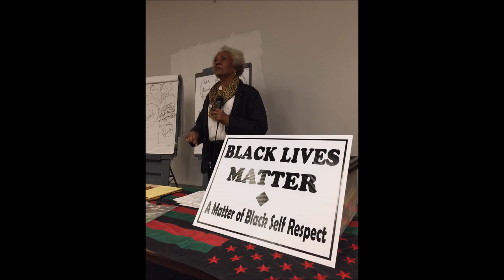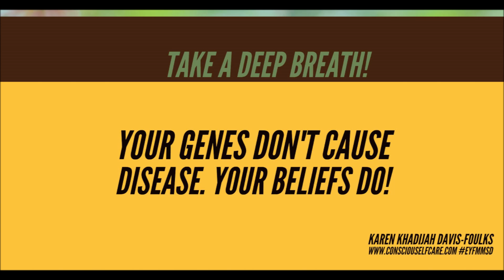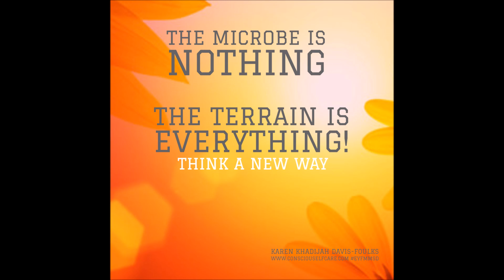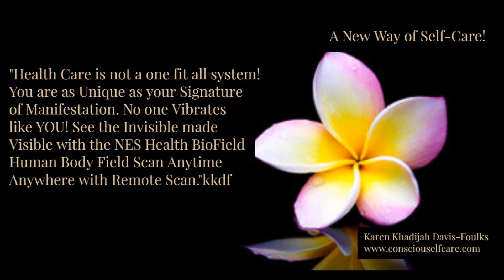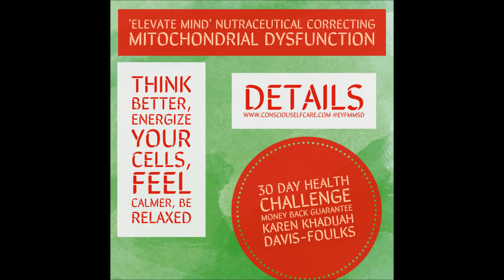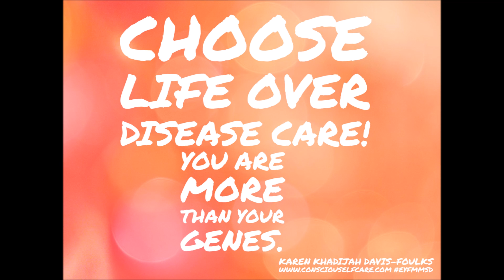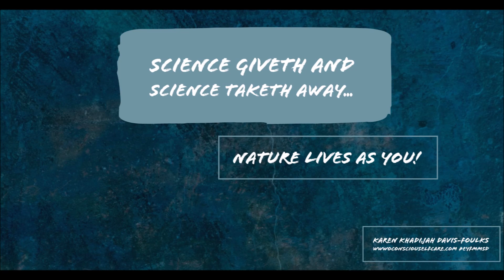Black Life Matter Honoring Franklin Chip Davis crime victim 285 2002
Black Lives Matter, Black Men Matter, Black Woman Matter, Humanity Matter Life Matter, and Health Matters.  What do you do with Black on Black Crime in a world built on hate? I was judged by many because I say Life Matter and we all have been a victim of a system that has abused the Black Race and many others. However. I would not judge, criticizes cast blame or fight an unjust system to vindicate the Black Man that Killed my Brother he admitted, turn himself into authority. This decision of mine did not set well with my mother and my brother's friends.  If you are to unite as a community, we must understand what that means.  If humanity is to change, we must innerstand that the change begins with me.

Franklin Darnell Davis
Beloved Son, Brother, Father, Uncle, Friend
   In Remembrance of Franklin Darnell Davis
January 5, 1973,                   December 22, 2002
aka "Chip"
Chip was crime victim number 285.  He was shot to death while outside playing with his daughter and the neighborhood children he was babysitting while their parents went Christmas shopping.  Chip was a single father raising his daughter Tamyia S. Davis with the support of his family and friends.  Frank once said during an interview for the Washington Informer view point question How has positive thinking affected your life? "I wasn't reared to be a negative thinker.  My people always said that if you think and act negatively, you will live and get only negative in return.  I've lived a much healthier, happier life as a result of my positive outlook on life.

A native Washingtonian one of four children born to Shirley R. Davis-Hardy.  Entered this world on January 5, 1973.   Educated in the DC Public School System a graduate of Eastern Senior High School, even made the honor roll.  Franklin entered into eternal rest on Sunday, December 22, 2002, at George Washington University Hospital.
 Franklin was a loving and caring person. He was always respectful to his peers and ready to lend a helping hand.  He was devoted to his daughter and family members.  He loved sports basketball most of all. Chip had a good eye for color while attending Carter G. Woodson Junior High School his artistic work was mounted on the marble walls of the United States Department Of Education and was praised for having fine artistic abilities.  During his school years, Chip receives many outstanding achievement awards for music, academics, library skills, etc. He was also a delegate to DECA North Atlantic Region Conference and participated in other organizations dealing with other youth activities.

   Frank was a loyal friend and a devoted friend.  He encourages all to get a high school diploma or their GED.  I am happy to say that after my brother's transition a few people went on to get their GED.
To honor Frank’s inspiring and uplifting life. The Ark of Self-Healing & Self-H.E.L.P (Health Education for Longevity & Peace) has developed the Bucket of Authentic Power for young men ages 6 – 16 and leadership program certificate for young boys.

Thank You in Love and Kindness / The Family of Franklin Darnell Davis